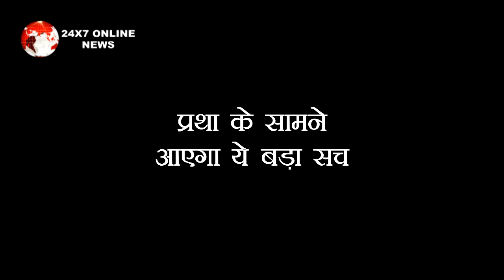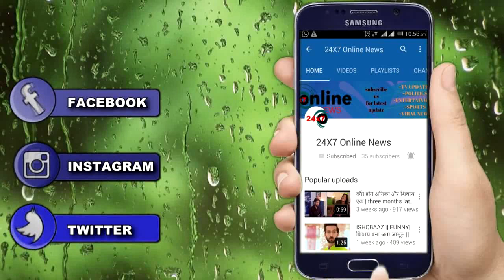NAAGIN:TRUTH !! MAHAK करेगी PRATHA पर जान लेवा हमला, PRATHA होगी EXPOSE